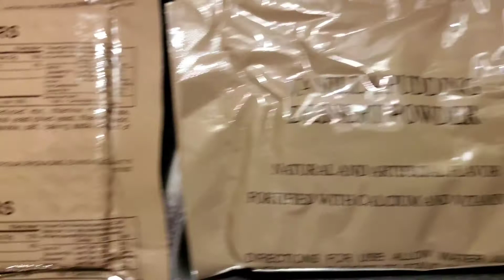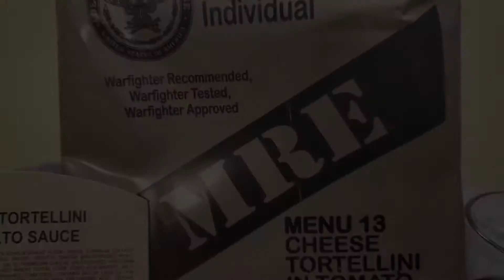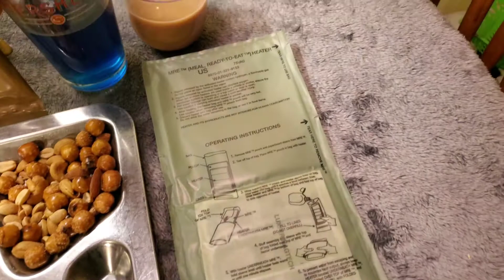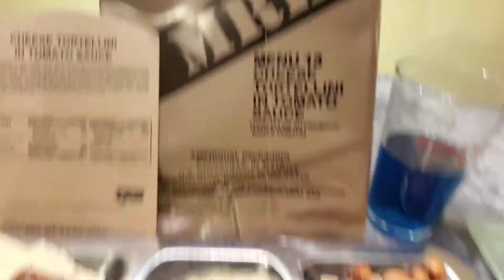2018 MRE - Menu 13 - Cheese tortellini in tomato sauce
Everything was great except the pudding powder. Tasted like throw up smells. Pass...